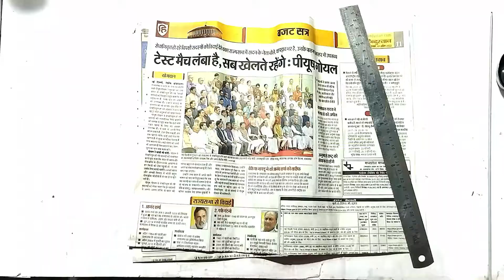#2 chocolate bunch| DIY chocolate bouquet| Easy artificial flower and chocolate bouquet making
In this video I am going to show how to make chocolate bunch. Easy step by step procedure given in this video to make your own special handmade chocolate arrangement. This video includes some very easy envelope making for artificial flowers and chocolate arrangement. These chocolate arrangements make your love one very special. This are best handmade flowers for Brother, sister, mom, dad, grandpa, grandma, aunty, uncle, best friend, boyfriend, girlfriend, someone special.